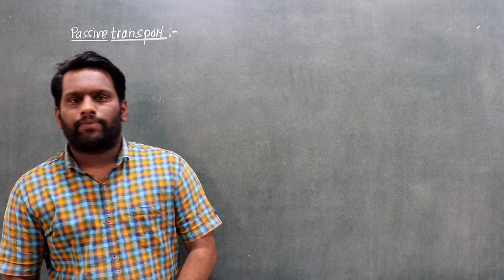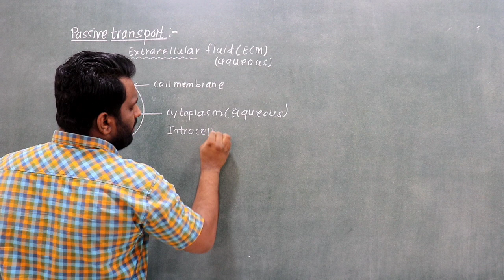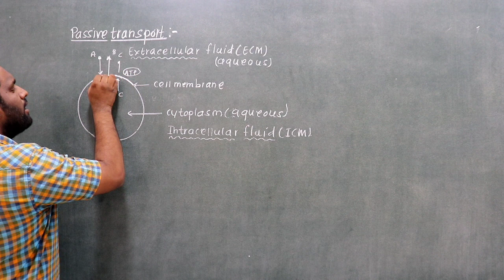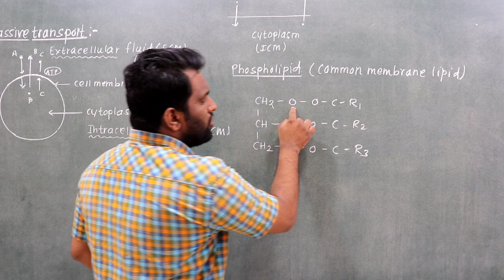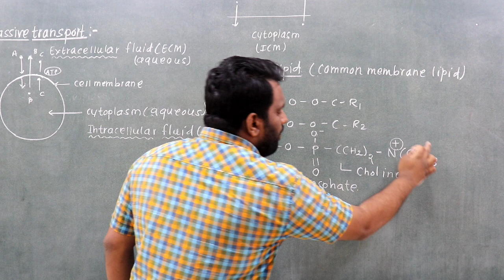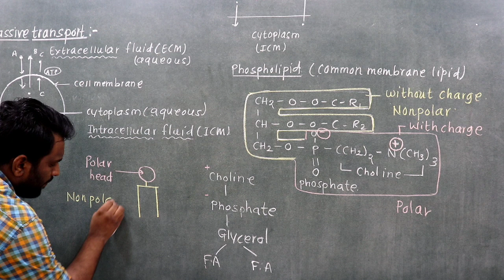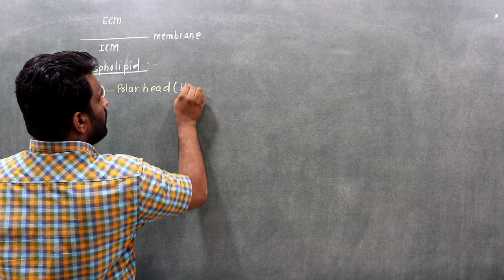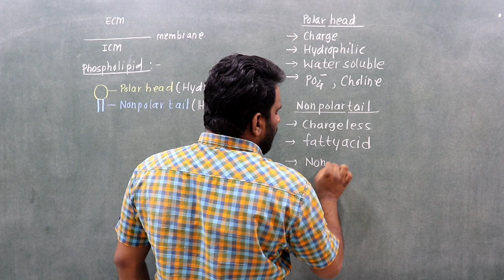BIOLOGY | NEET AND BOARD | Transport in plants-Diffusion -Cell membrane(Part-5)